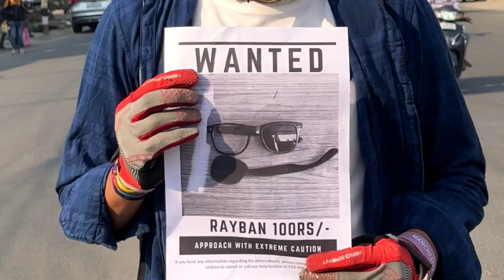I lost my favorite sunglasses😭Emotional*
RIP my Sunglasses.
My channel is all about life on two wheels which burns fat not fuel.

You can support my journey via gpay (UPI Id)- bhandarineeraj619-2@oksbi

My cycle store in Dehradun- Bikecraft, Maldevta, Dehradun 248008